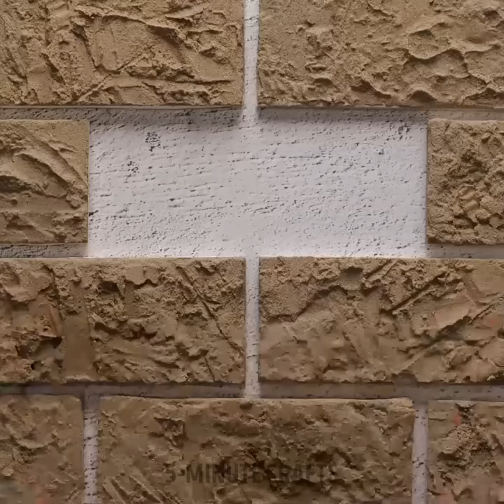Revolutionizing Repair Work with Innovative Gadgets